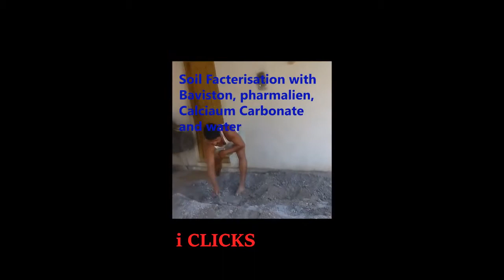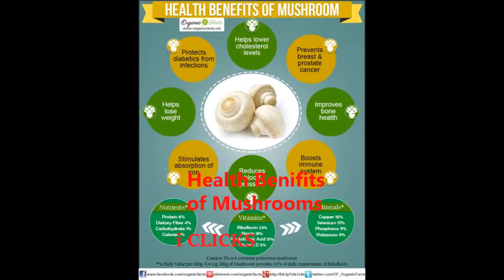Indian Village Weather Mushroom Cultyvation Process Eassy Way2016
The cultivation technology of Calocybe spp. commonly called as Milky mushroom has been standardized on locally available substrates. This is the first Indian .

Farmers Moving To Mushroom Cultivation In India.

FOR Mushroom Spawn,TRAINING CENTRE AND MORE INFORMATION .GO TO FOLLOWING LINKS. FACEBOOK PAGE .

Milky mushroom has been standardized on locally available substrates, This is the first Indian mushroom variety to be commercialized by IIHR. Milky mushrooms .